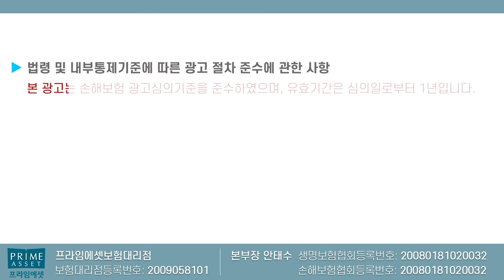바이크 이륜차 라이더 오토바이 상해보험 출시!! (f.소방관 택배원 위험직종 모두인수~)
위험직종에 있는분들 모두 인수가능한 동양
상해보험이 출시되었습니다!!

택배원 소방관 집배원 오토바이운전자
모두모두 인수가능합니다!!

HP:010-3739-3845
카톡친구추가:r2an
카톡플러스친구:보험왕